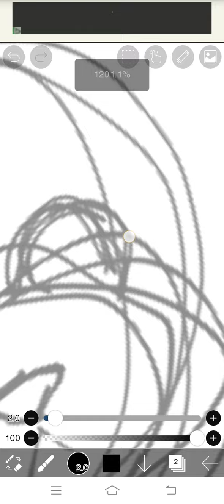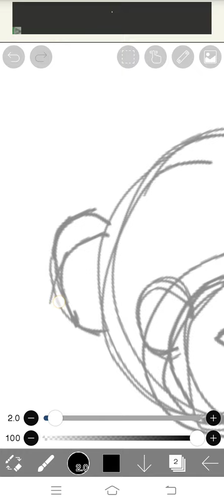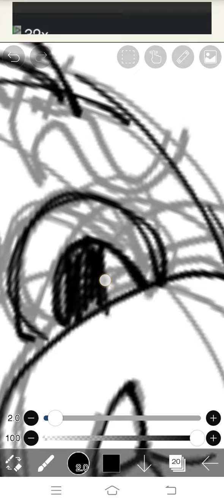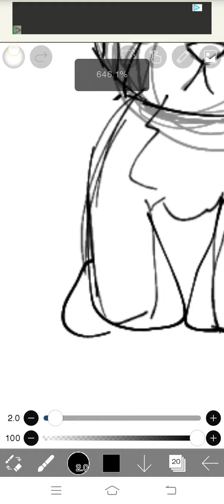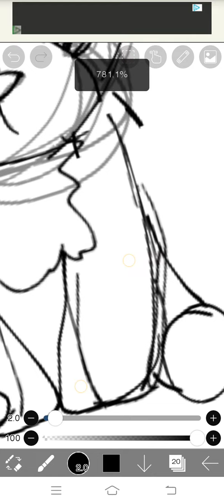drawing everyday till whole thin filled